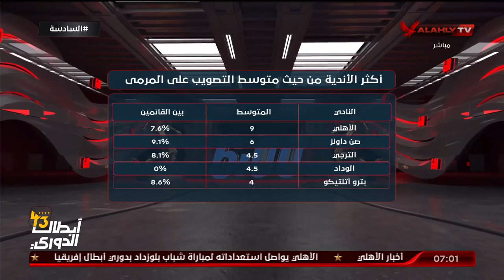الحلقة الكاملة | السادسة مع أحمد سمير | 4-12-2023